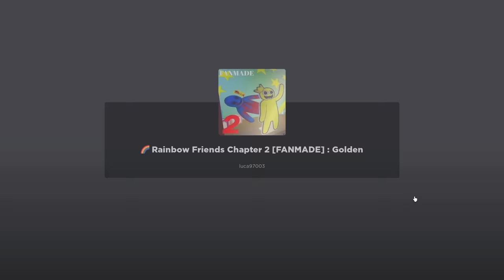Roblox Oggy Getting Caught Inside Scariest Place With Jack | Rock Indian Gamer